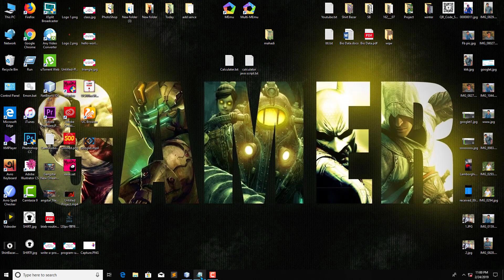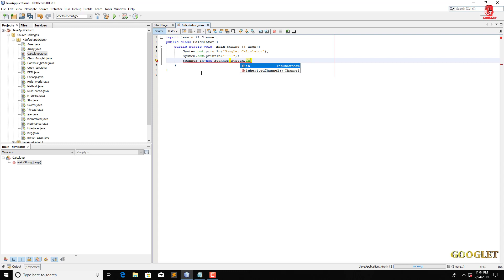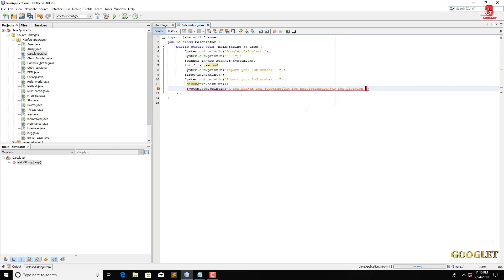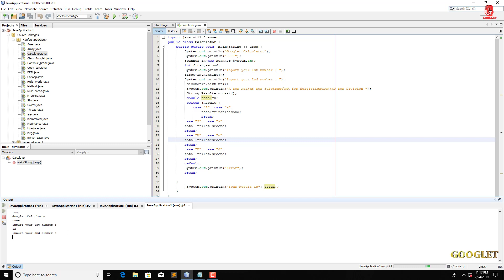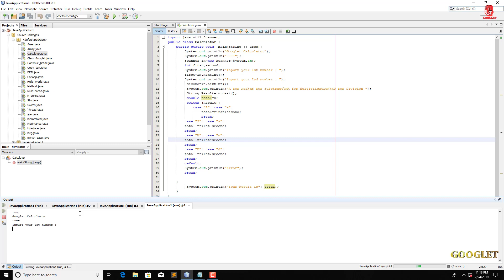Calculator তৈরির একটি জাভা প্রোগ্রাম #2019 Java Class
Program is here:
import java.util.Scanner;
public class Calculator {
    public static void  main(String [] args){
        System.out.println("Googlet Calculator");
System.out.println(" ");
        Scanner in=new Scanner(System.in);
        int first,second;
        System.out.println("Inpurt your 1st number : ");
        first=in.nextInt();
        System.out.println("Inpurt your 2nd number : ");
         second=in.nextInt();
         System.out.println("A for Add\nS for Substruct\nM for Multiplication\nD for Division ");
         String Result=in.next();
         double total=0;
         switch (Result){
            case "A": case "a":
                total=first+second;
                break;
        case "S": case "s":
        total =first-second;
        break;
        case "M": case "m":
        total =first*second;
        break;
        case "D": case "d":
        total =first/second;
        break;
        default:
        System.out.println("Error");
        break;